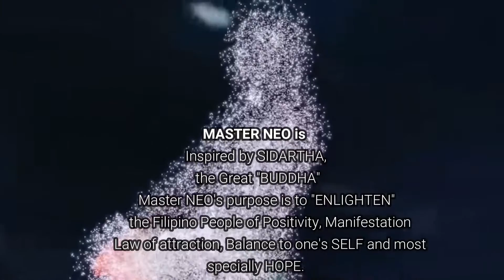OMG! GAWIN ITO AT SIGURADONG WALANG PAPASOK na THIRD PARTY sa inyong RELASYON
The SYMBOL of the ROOSTER
Personality and characteristics
Roosters are serious in their work. They are straightforward and decisive in their actions. They’ll directly criticize what they see unfit and are perfectionists. They are logical and good at managing teams.

Family is a refuge and paradise for them. They wish for a large family—it means that there are more people to encourage and support them.

No matter how difficult something is, they won’t give up. But if someone is blocking their path, they will reveal their fierce side. They are terrifying if angered and get into arguments easily. Even if they lose, they’ll use various methods to convince others into their side.

Roosters really just need loved ones to validate them and encouragement to find themselves.

👉ALAMIN! ANG INYONG mga SWERTENG ARAW NA MAKAKATULONG SA INYO sa LAHAT ng BAGAY|ASTROLOGY LUCKY DAYS.

👉ALAMIN ANG IYONG CHINESE ZODIAC HOURS AT ANO ANG MGA BENEPISYONG HATID NITO SA IYONG BUHAY.🤗🥰😎😁💪